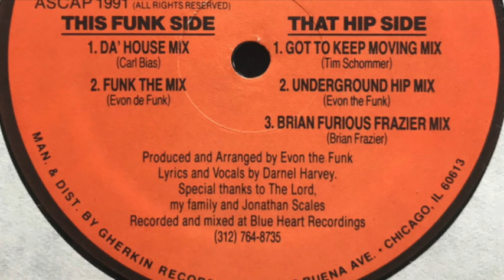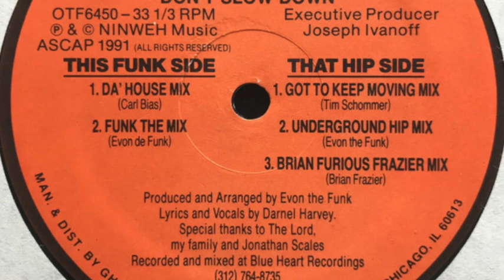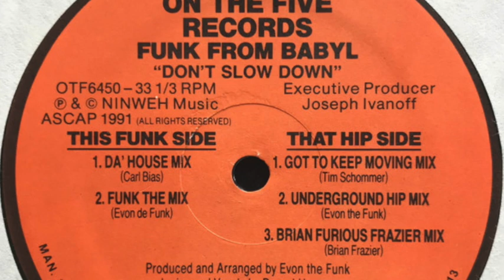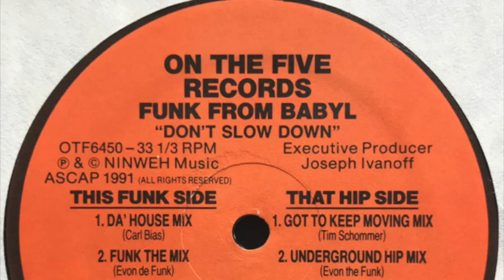Funk From Babyl - Don't Slow Down (Da House Mix)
Label: On The Five Records ‎– OTF 6450
Country: US
Released: 1991